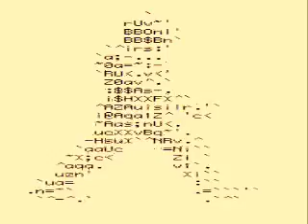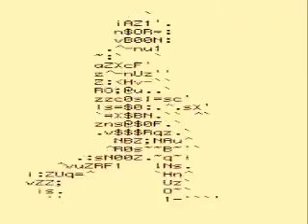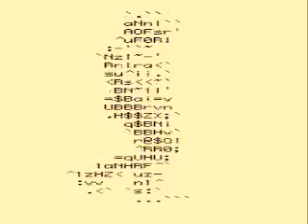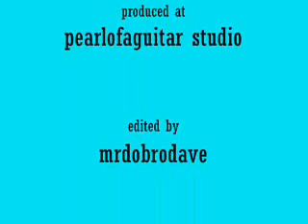IN THE GARDEN ANN&DAVID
We got tired of that new software and are using the old stuff..
You have to record everything at the same time but so what!
I think I like it.